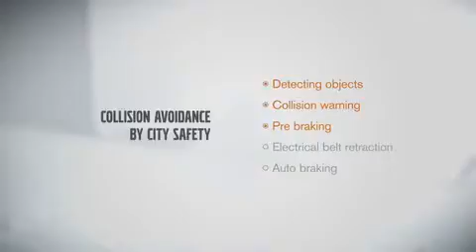Volvo XC90 Collision Avoidance by City Safety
וולוו XC90 - מערכת מניעת תאונה